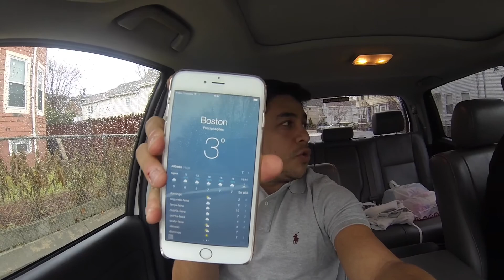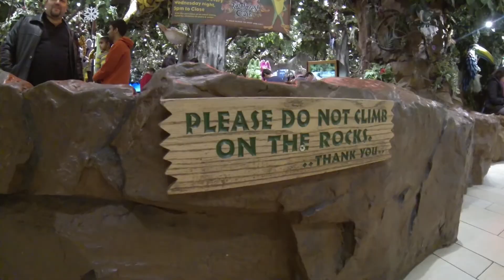Visitando uma Laundry, Dollar Tree e Restaurante Temático - Vlog de Viagem (EUA) 9/12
➜ Instagram’s: @DbTv_USA
Esse é o nono vídeo de doze da minha viagem para os EUA.
Estamos na cidade de Somerville, que fica a 5km
Batendo um papo com Leo, que mora a 11 anos em nos EUA.
Vamos Lavar a roupa na Laundry.
Comprinhas na Dollar Tree
Jantar em Restaurante temático (Selva)

Venha fazer parte da GoodMovieNetworksTv a Network a qual faço parte.

Motocicleta: Honda CB1000R

Equipamentos: GoPro Hero 3, Sony HandCam, Microfone Lapela

Valeu galera!!

Atalla Escape, KLE621